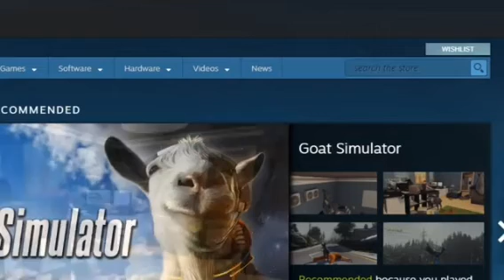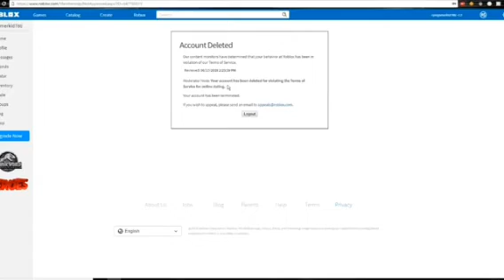an old video i found in my gallery #5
original creation: 9/16/2020